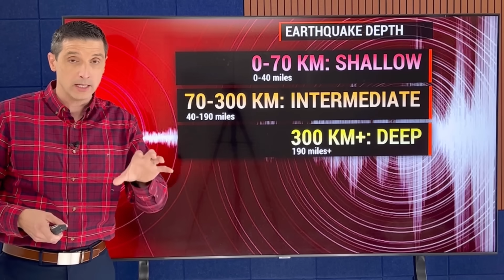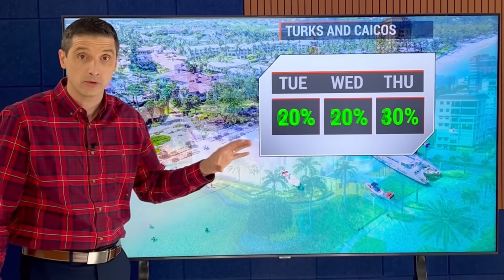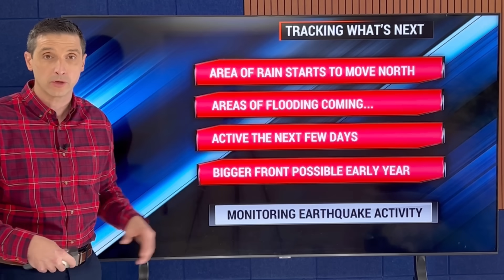Earthquake, Dust, and Flood Threat...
Quakes to Floods! In this video, the Aftershock Chance after an Earthquake hit Cuba. Plus, where the flooding will be and who is seeing the Saharan Dust.